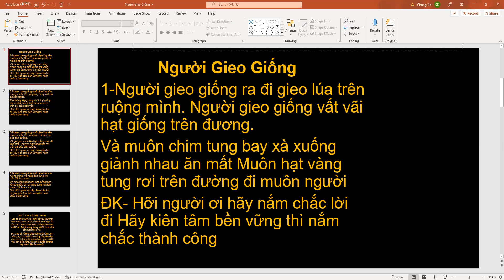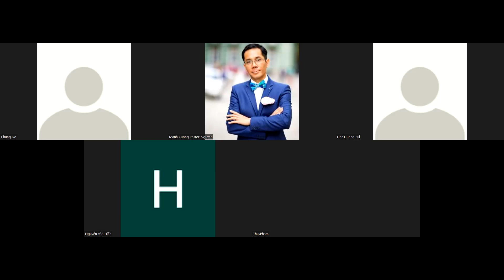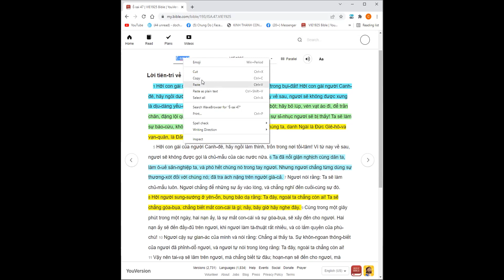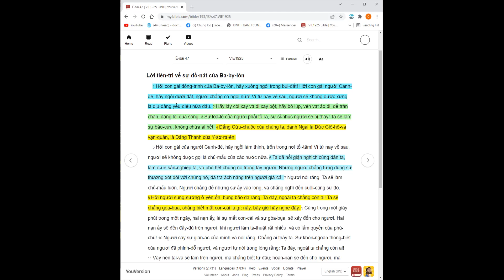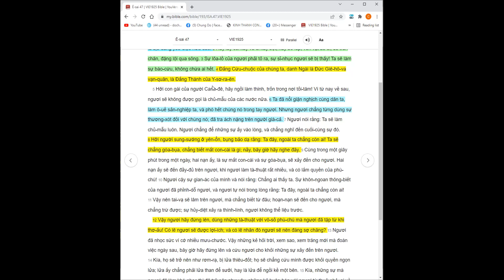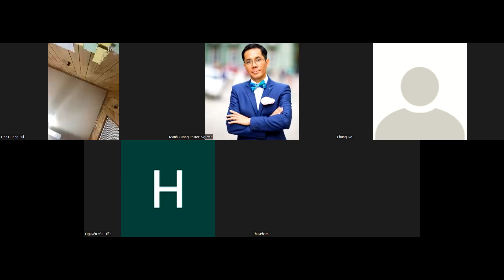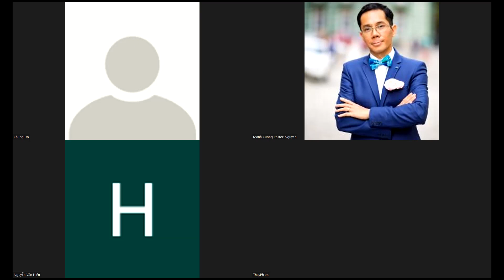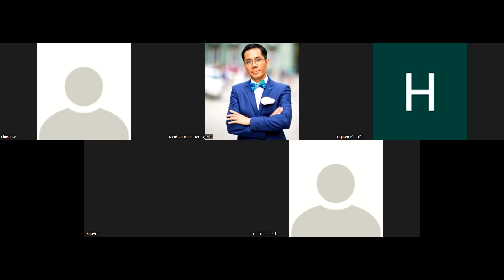0728. TLCVN - Cầu nguyện Đặc nhiệm ngày cuối. Thứ bảy CN cho VN và quốc gia nơi mình ở - 07.05.2022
Ê-sai 47